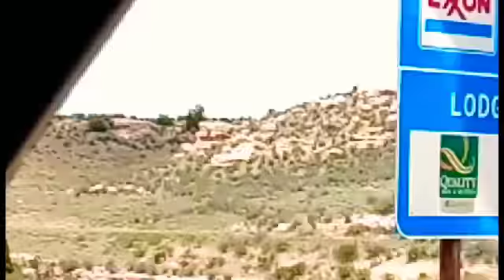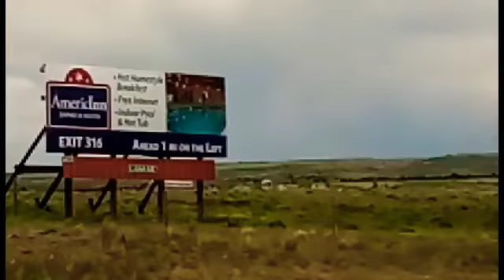My road trip to the West Coast